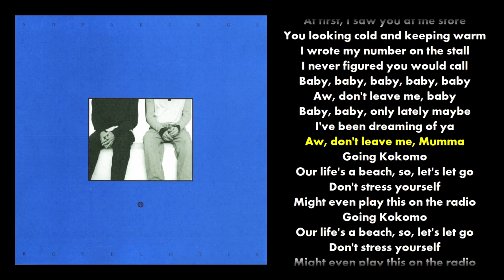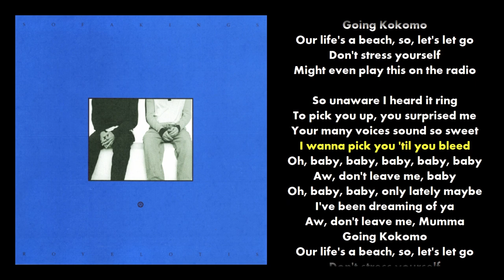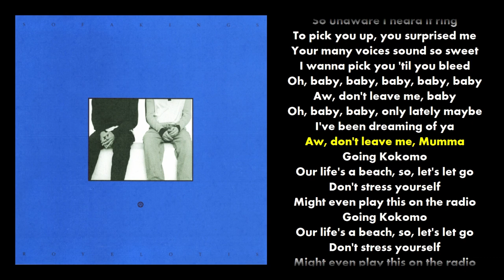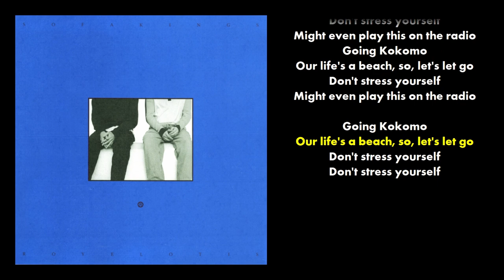Royel Otis - Going Kokomo (Lyrics)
Going Kokomo (Lyrics) by Royel Otis